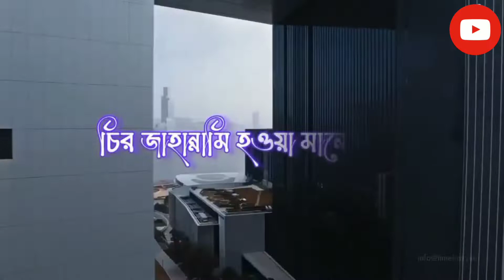যারা সুইসাইড করে | Islamic Video | 99 Seconds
যারা সুইসাইড করে।

99 Seconds
99 seconds